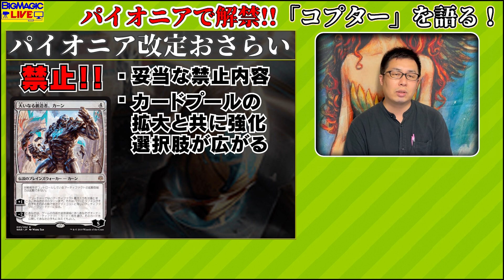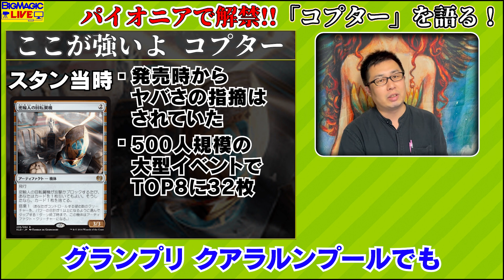【MTG】《密輸人の回転翼機》パイオニア解禁！41日で禁止されたコプターは何が強い？環境に与える影響は？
BIG MAGIC通販部「BIGWEB」

2023年12月4日で禁止解除された《密輸人の回転翼機》
パイオニアが誕生して即退場した《密輸人の回転翼機》がどれほど強かったのかを解説、そして解禁されたことでパイオニア環境がどうなっていくのか考察します！